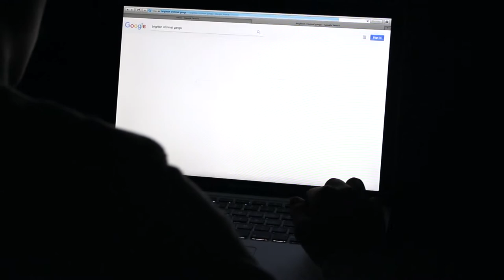"WHISTLE IN THE DARK" (2017) - AS FILM - Toby Green, Louis Miller and Fergus McCudden